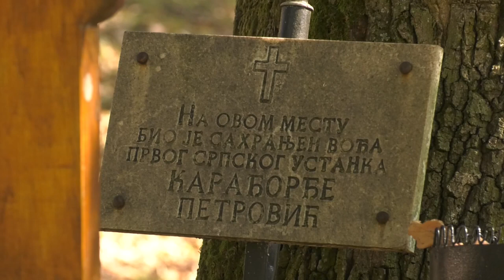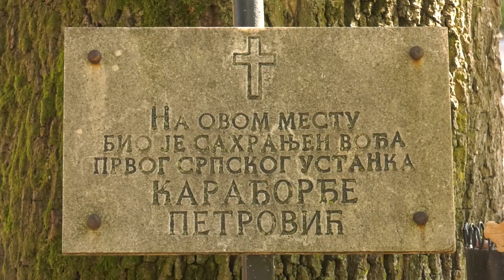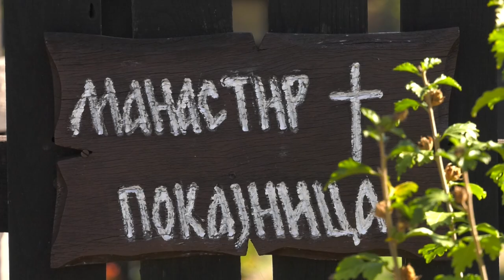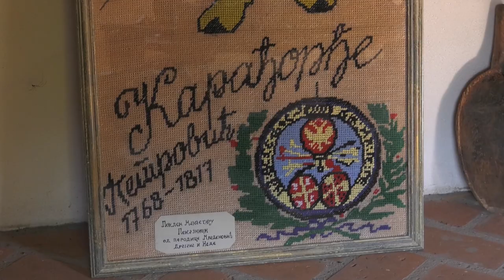Mesto gde je ubijen vožd Karađorđe